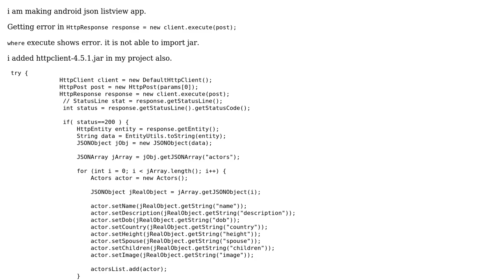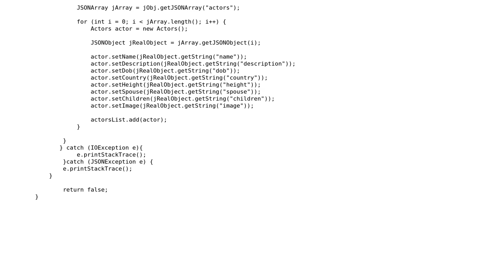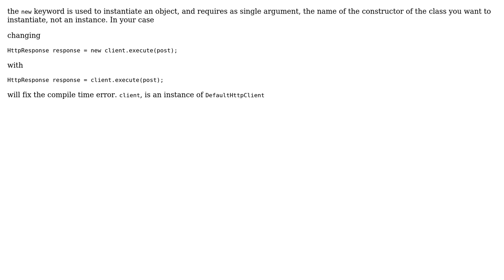Getting error in HttpResponse response = new client.execute(post); where execute shows error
With thanks & praise to God, and with thanks to the many people who have made this project possible! | Content (except music & images) licensed under CC BY-SA | Music | Images & others | With thanks to user Gaurav Prasad user Blackbelt and the Stack Exchange Network Trademarks are property of their respective owners. You are responsible for your own actions.